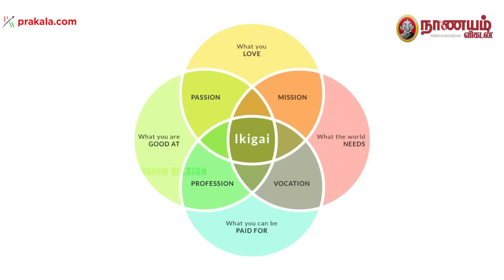"IKIGAI-ம் Business-ம் ஒன்னாச்சுன்னா SUCCESS வேறலெவலா இருக்கும்!" - SAKTHIVEL Explains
இந்த வீடியோவில் business-ல் வெற்றி பெற என்னென்ன விஷயங்களை கவனிக்க வேண்டும். IKIGAI என்றால் என்ன, அது business-க்கு எந்த வகையில் உதவுகிறது,  Business செய்பவர்கள் தோல்வியை சந்திக்கக்கூடாது என்றால் என்ன செய்ய வேண்டும் என்பதையெல்லாம் பேசியிருக்கிறார் பிசினஸ் ஆலோசகர் சக்திவேல்.

Credits:
Producer: S.SuriyaGomathi
Camera:
Edit: